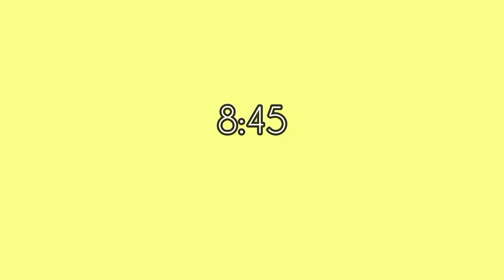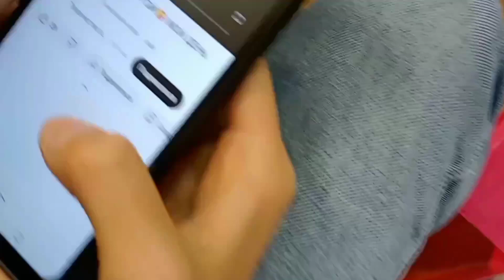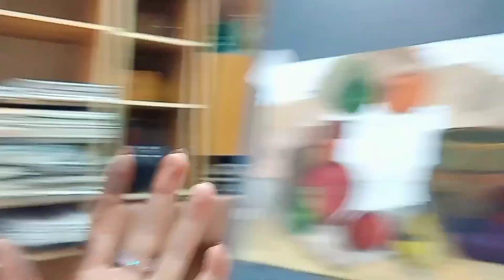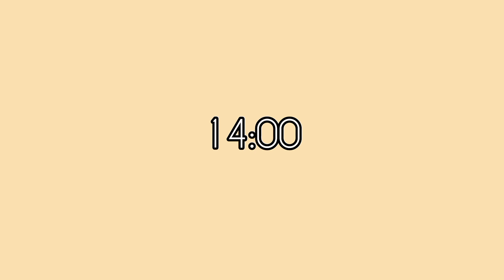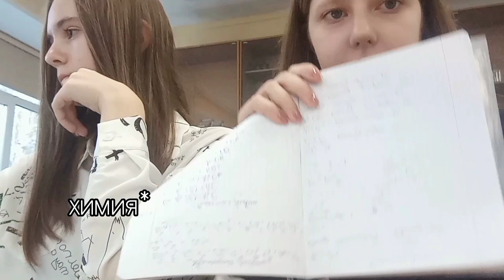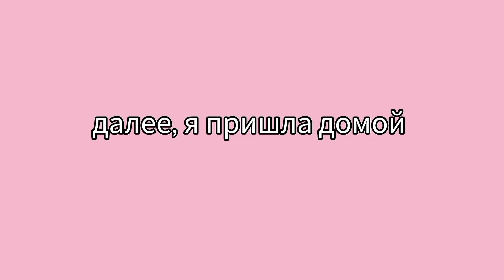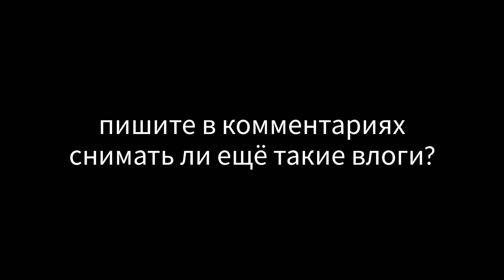ВЛОГ/МОЙ ШКОЛЬНЫЙ ДЕНЬ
вы заглянули  описание! ✅

°здесь вы найдёте ответы на многие   вопросы
°сможете узнать про меня больше)
°иногда здесь будет очень важная информация!

°My name is Полина
°14 years old💘
°день рождения 9 марта 💕

°люблю рисовать🎨
°люблю Даню Под)
°люблю Биг Бойс💗
°люблю суши и пиццу🍣🍕

°заметки от автора(меня)°📝
я буду тебя ждать :)                                                                                                                                 всех люблю 💞